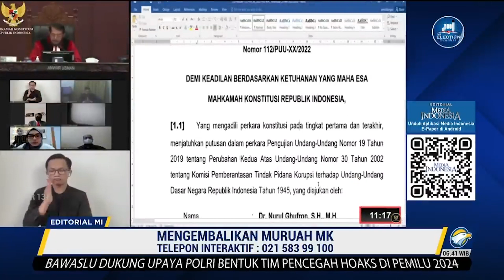Mengembalikan Muruah MK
MetroTV, MASA depan demokrasi sekaligus integritas dan kredibilitas Mahkamah Konstitusi (MK) akan dip3rt4ruhk4n ketika penjaga konstitusi itu memutus uji materi sistem pemilihan umum tak lama lagi. Jika gugatan agar pemilu kembali menggunakan sistem proporsional tertutup dikabulkan, demokrasi mengalami kemunduran luar biasa.